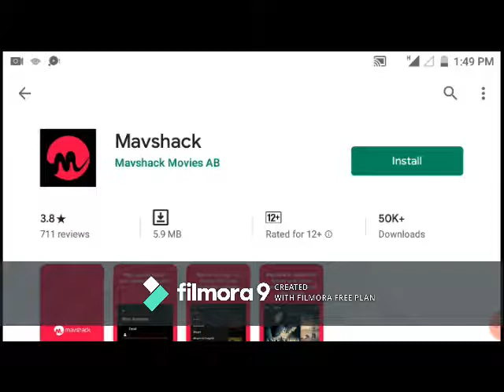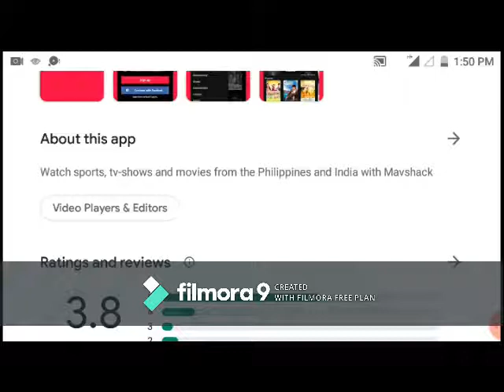MAVSHACK APP REVIEW